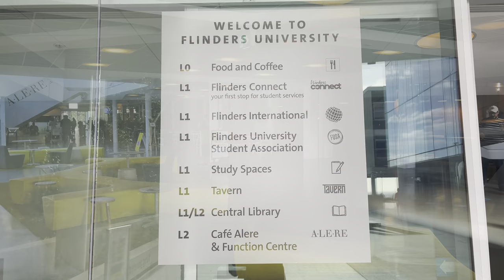Flinders University Campus Tour 2021 [4K]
Join me on today’s walk as we explore Flinders University in South Australia.